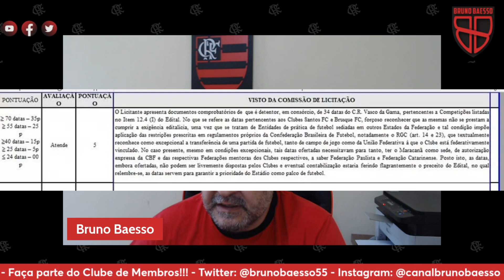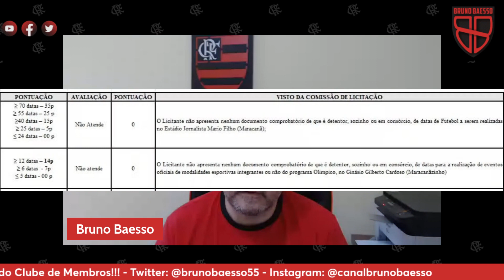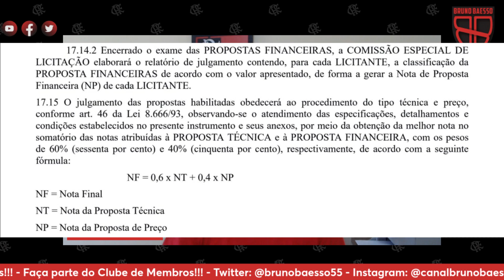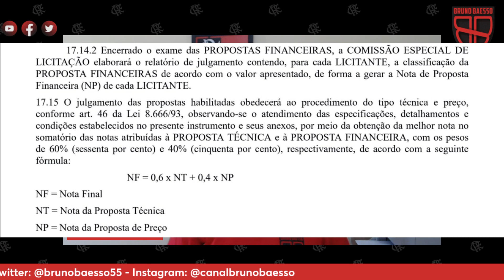Rapidinha com Baesso - Licitação do Complexo Maracanã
No programa Rapidinha com Baesso, falo sobre as últimas notícias da licitação do Complexo Maracanã.

Sorteio de um Manto Sagrado pelos Canais Aqui Bancada da Nação e Bruno Baesso